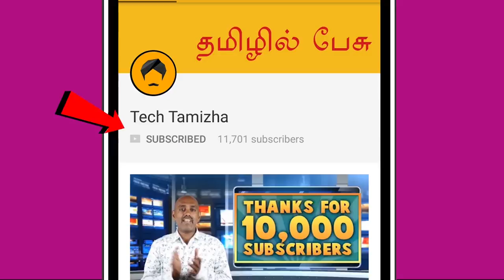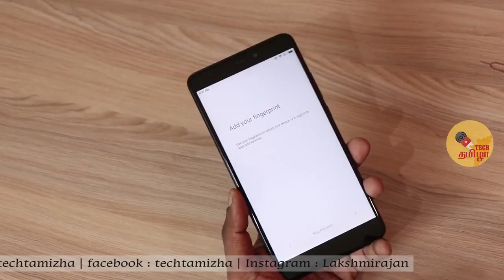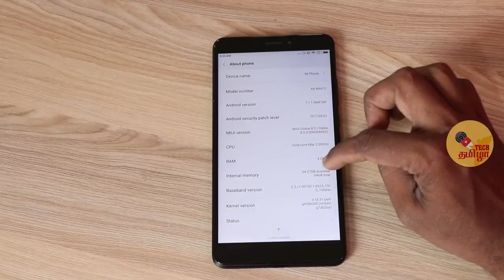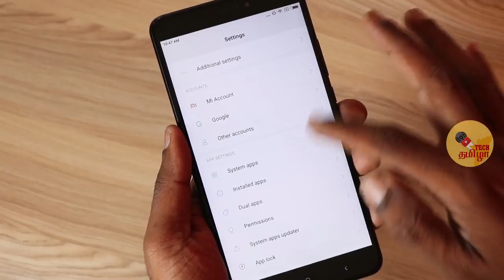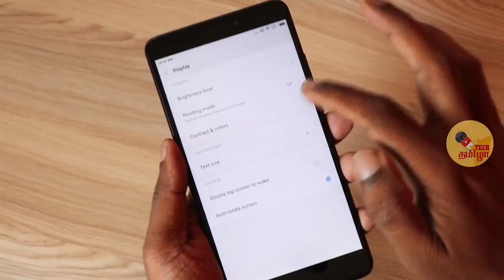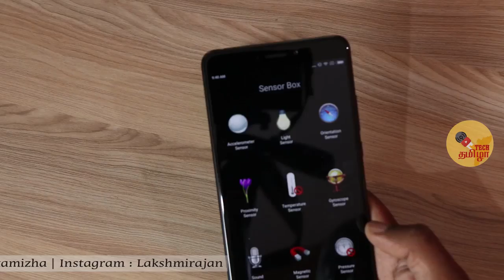Mi Max 2 unboxing and reviews tamil